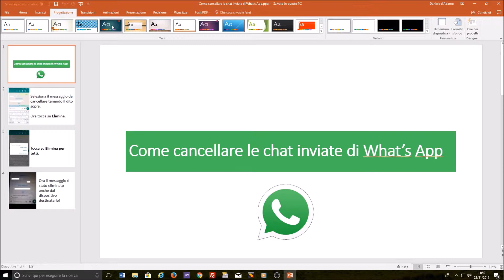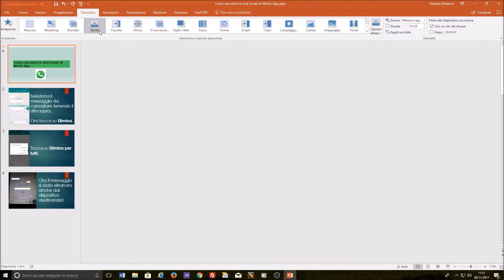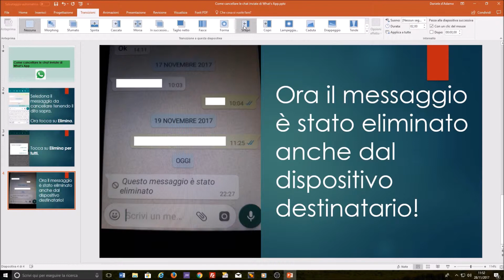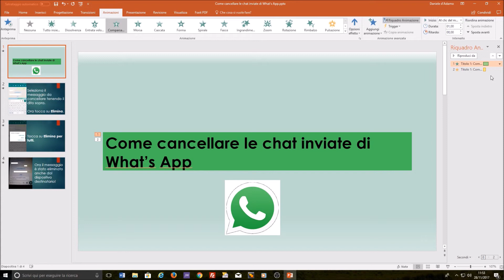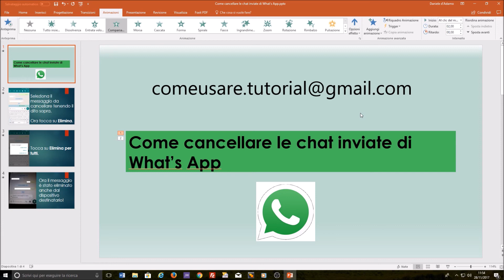6. PowerPoint 2016 - Personalizzare temi ed inserire transizioni e animazioni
Scopri come inserire sfumature e animazioni nella tua presentazione su PowerPoint 2016.